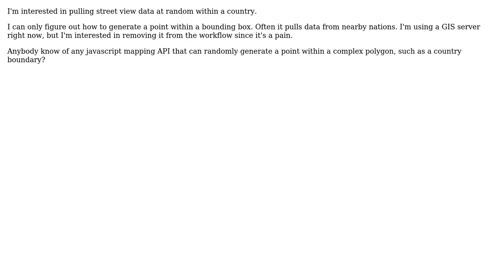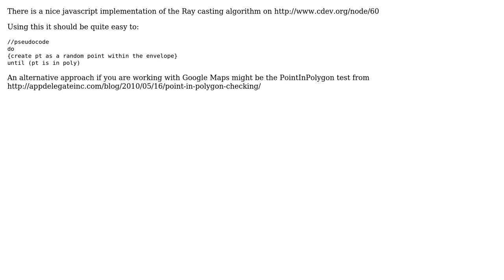GIS: Randomly Generate Streeview Point without GIS in country (2 Solutions!!)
GIS: Randomly Generate Streeview Point without GIS in country

With thanks & praise to God, and with thanks to the many people who have made this project possible! | Content (except music & images) licensed under CC BY-SA | Music | Images & others | With thanks to user Phil Salesses user Mapperz user haakon_d and the Stack Exchange Network Trademarks are property of their respective owners. You are responsible for your own actions.